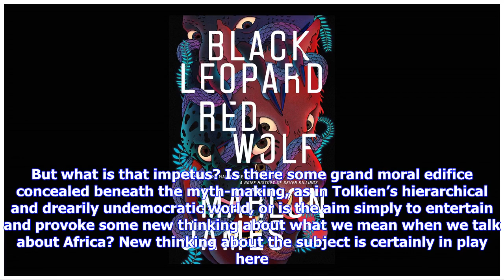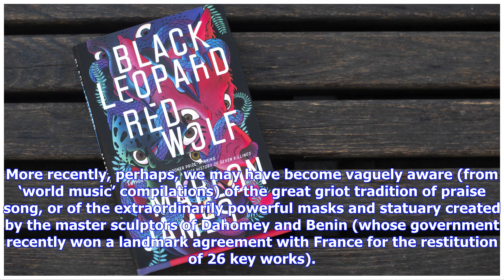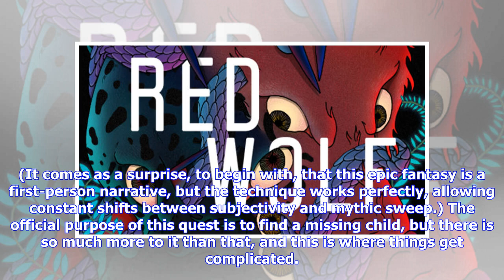Tolkien in Africa: Black Leopard Red Wolf, by Marlon James, reviewed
Anyone who has issues with Tolkien (at 16, even in a suitably ‘altered state’, I could not finish The Hobbit, never mind The Lord of the Rings), anyone who falls asleep while watching a tedious Joseph Campbell-formula flick such as Star Wars, anyone saddened by the 2014 BBC poll of adult readers that included six fantasy books among its top ten British novels of all time may well approach Marlon James’s latest offering warily. With a cover puff from Neil Gaiman that invokes Tolkien (as well as A...